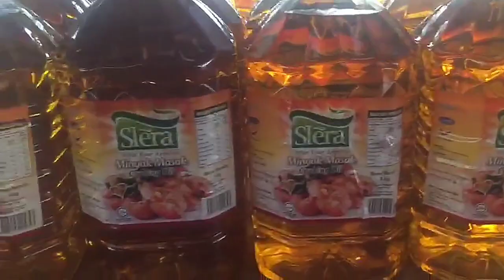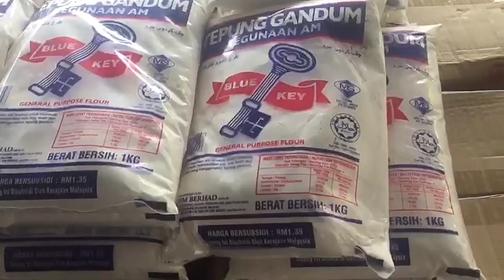Jualan MURAH Koperasi Felda Barang-barang Runcit 16 - 20 Disember 2019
Koperasi Felda buat jualan murah . .
Dalam kawasan Felda . .
Kawasan lapang (kawasan parking), depan Dewan Perdana Felda.
Sebelah UTM Semarak.

Boleh  beli dlm kuantiti yg banyak.
Jualan seminggu sahaja bermula daripada hari Isnin hingga Jumaat, 20 Disember 2019.
Mohon di viral kan.